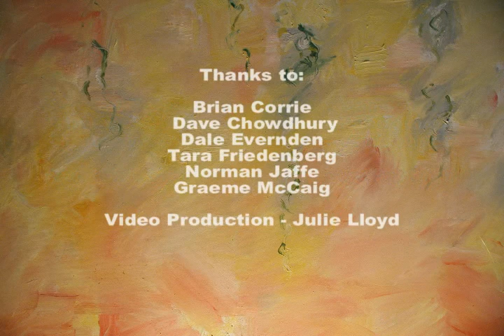FlowField: the architecture and operation of the FlowField interactive application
In FlowField, participants touch and caress a multi-point touchpad, the MTC Express, in a CAVE (Cave Automatic Virtual Environment), directly controlling a flowing particle field. Collisions in the particle field emit musical sounds providing a new type of musical interface that uses a dynamic flow process for its underlying musical structure. The particle flow field circles around the participant in a cylindrical path. Obstructions formed by whole hand input disturb the flow field like a hand in water. The interaction has very low latency and a fast frame rate, providing a visceral, dynamic experience. In FlowField, participants explore interaction through caress, suggesting reconnection with a sense of play, and experience a world through touch.